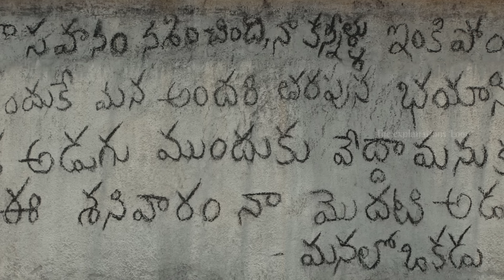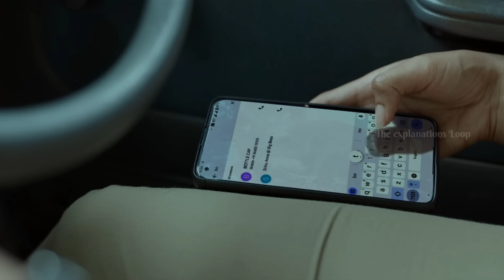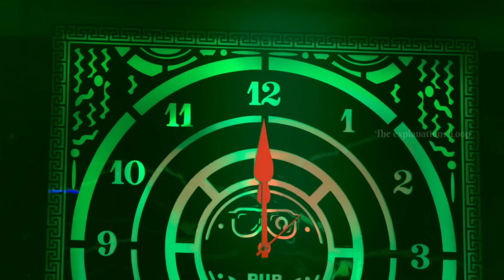GUNDO ne Galat Bande se PANGA le Liya | Saripodhaa Sanivaaram (2024) Movie Explained in Hindi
Saripodhaa Sanivaaram movie explained in hindi,Saripodhaa Sanivaaram 2024 full movie explained in hindi,surya's Saturday movie explained in hindi,Saripodhaa Sanivaaram,the Explanations Loop,best suspense thriller movie explained in hindi,best South movie explained in hindi,murder mystery movies explained in hindi